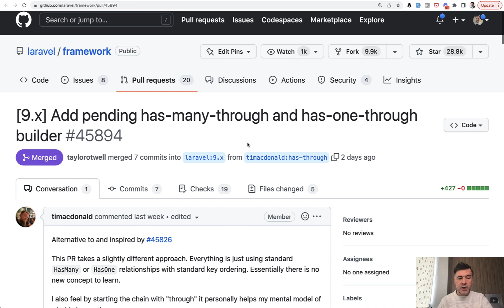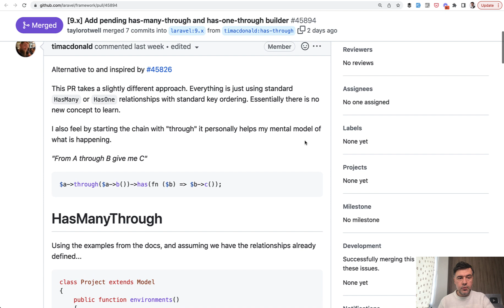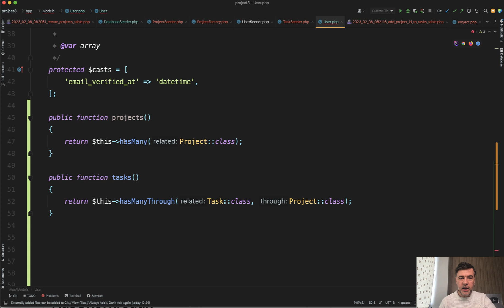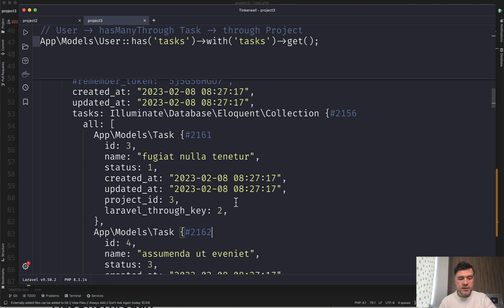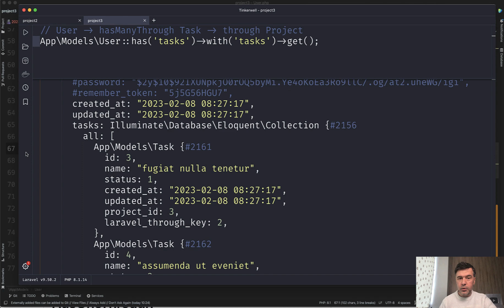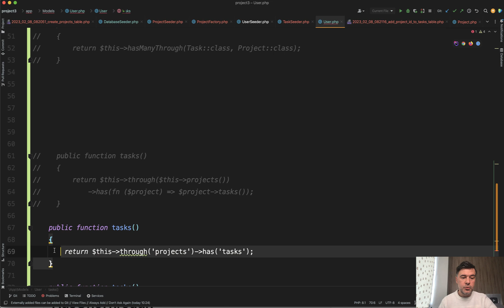NEW in Laravel 9.51: hasManyThrough Shorter Syntax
Another new interesting feature in the minor Laravel release.